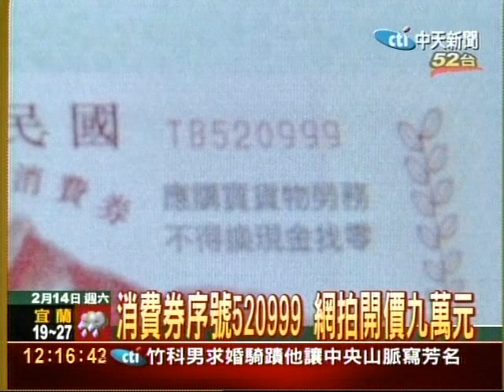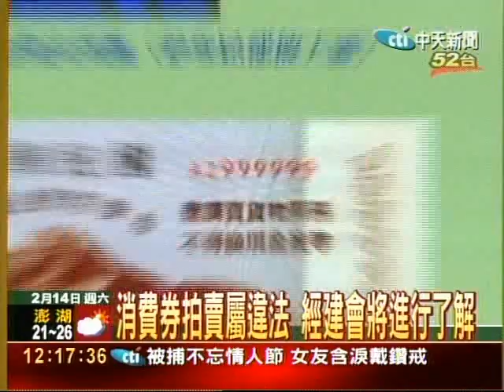消費券序號520999 網拍開價9萬元